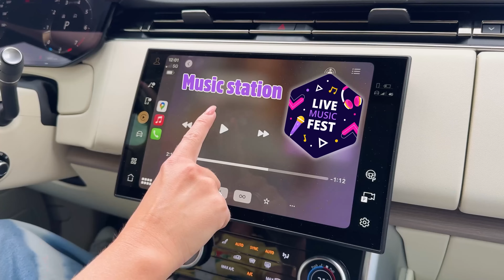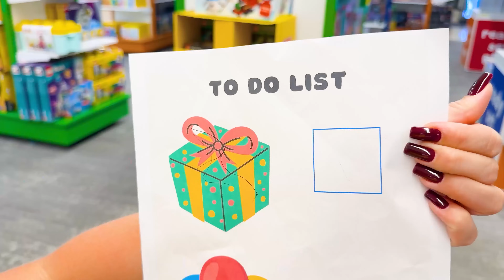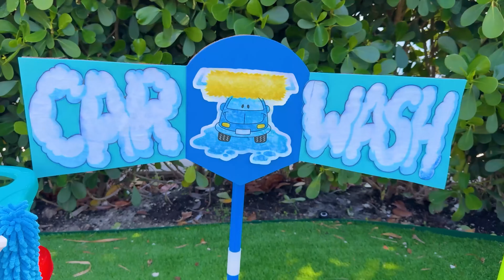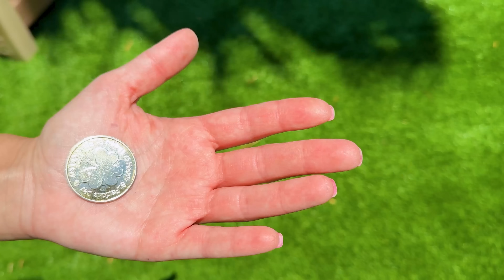Alice y Chris exploran la misteriosa habitación secreta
00:00 Alice y Chris exploran la misteriosa habitación secreta 4,51Alice ayuda a mamá y otras historias útiles para niños 9,06Alice y mamá se preparan para el cumpleaños de Chris
13:26  ¿Quién está a la puerta? | No abras la puerta a extraños
17:06 Alicia juega al escondite con sus muñecas en el patio de recreo
21:33 Alice ayuda a la niñera y juega con juguetes de limpieza.
25:24 Alice se divierte en el patio interior
29:27 Alicia aprende los colores con plastilina
32:57 Alice gana dinero para una bicicleta nueva